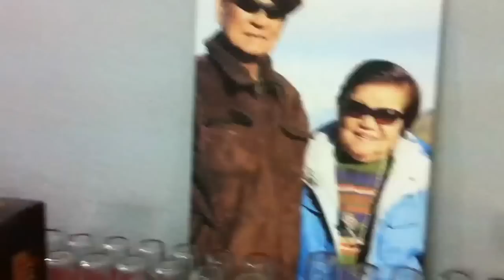Tatay diony's 85th bday 12/26/11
Party time with our family